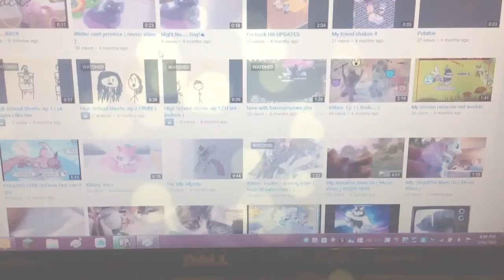Mlp- As we grow old [ Pmv, I'm back.. Yay! ]